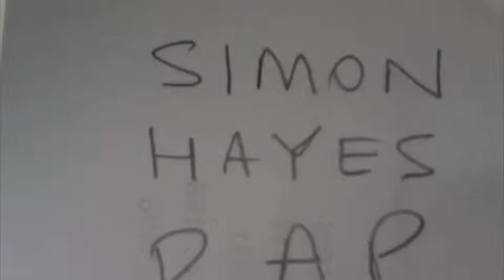Simon Hayes Rap Video